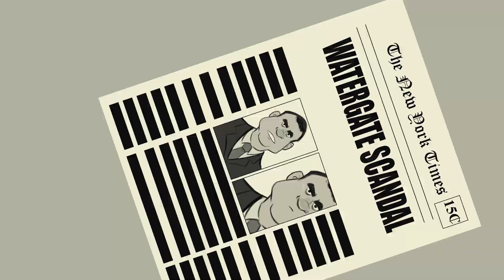Why Can’t We Be Friends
This video covers former President Richard Nixon's motivations for visiting the leaders of communist China, Chairman Mao Zedong and Leonid Brezhnev of the Soviet Union and the time spanning the next ten years which lead to the Strategic Arms Limitation Talks, better known as SALT I & II.

For more lessons, strategies, and games visit K20's LEARN